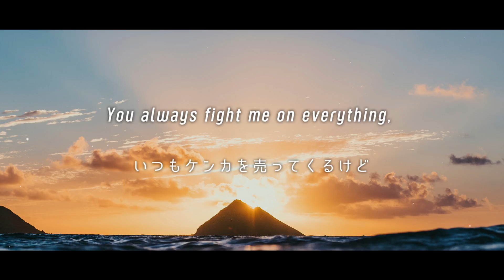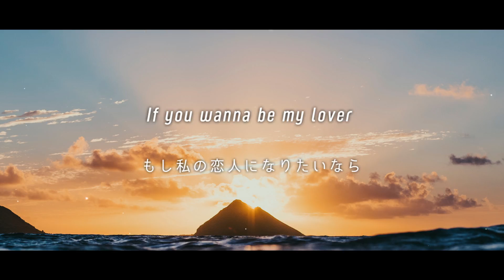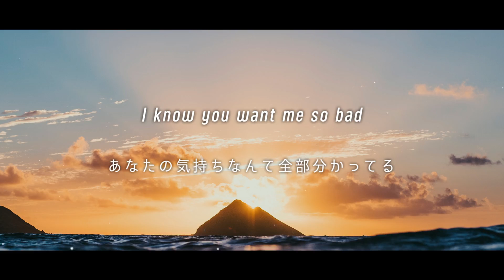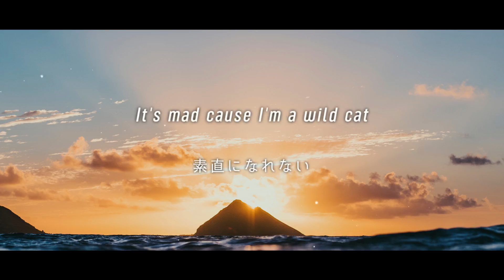[和訳] DEAMN - Love Attack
DEAMN - Love Attack を和訳しました

前の動画が伸びすぎて驚いたままですが、新しい動画です
久々のDEAMNの新曲